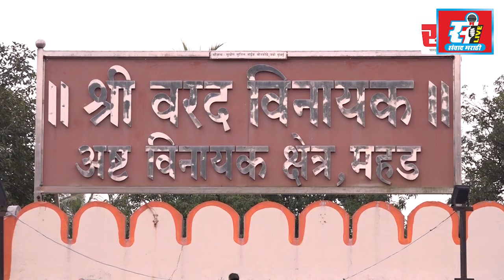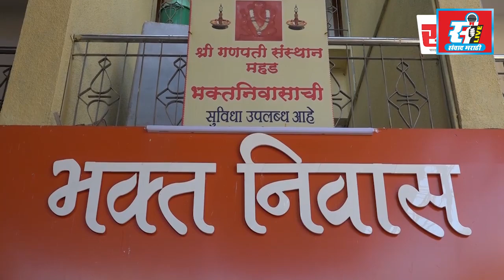मिरजमध्ये वाहतूक शाखेकडून नाकाबंदी, नियम मोडणार्या वाहन चालकांवर कारवाईचा बडगा.